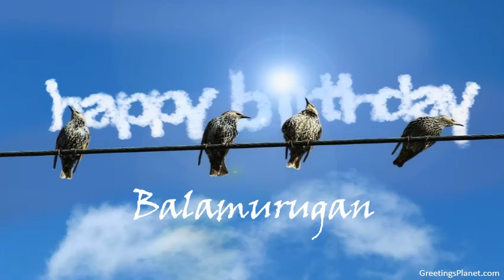Happy Birthday to Balamurugan.mp4